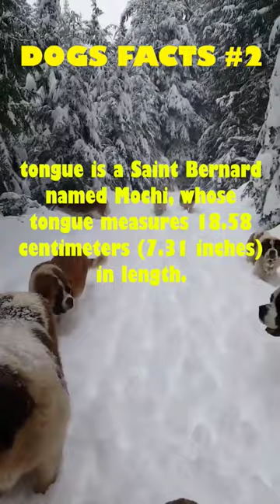How long can your dog's tongue stretch? 👇 COMMENT 👇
Looking for a fun and fascinating fact about dogs? Meet Mochi, the Saint Bernard who holds the record for the world's longest tongue, measuring an incredible 18.58 centimeters (7.31 inches) in length! This video will show you Mochi's amazing tongue and explore some other incredible dog facts that you may not have known before.